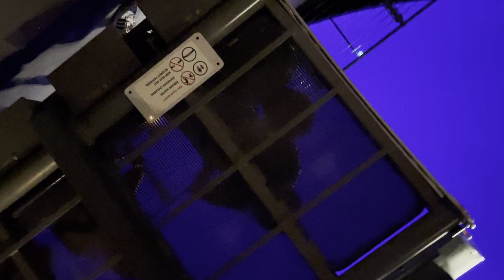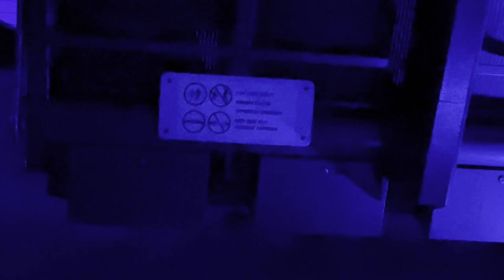￼ Soren POV ￼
Me and my family went on Soren from Epcot ￼